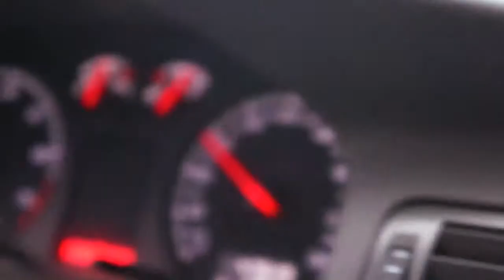Microduino: GPS (English Captions)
Microduino presents: GPS! Did you know you can code your own GPS system?